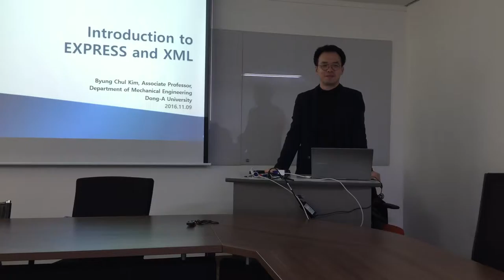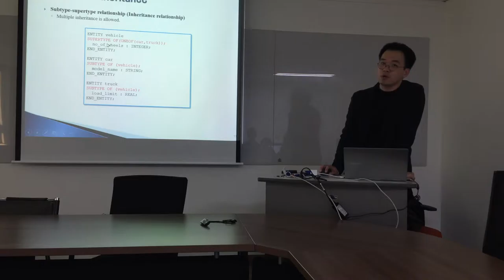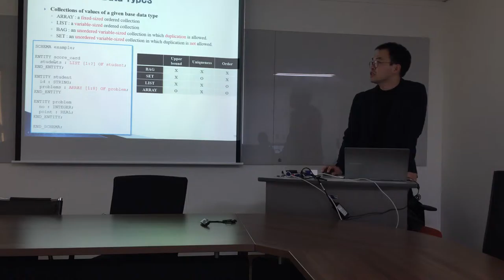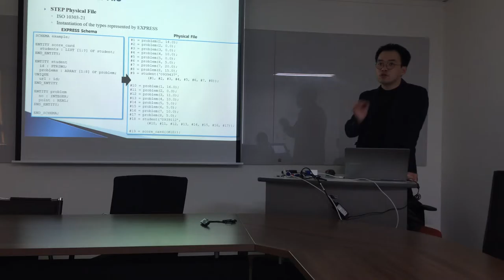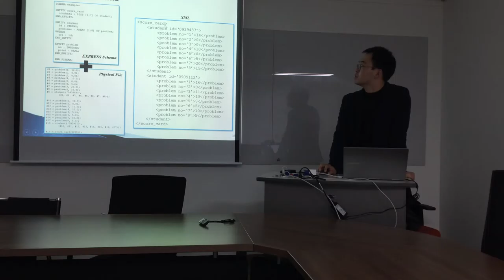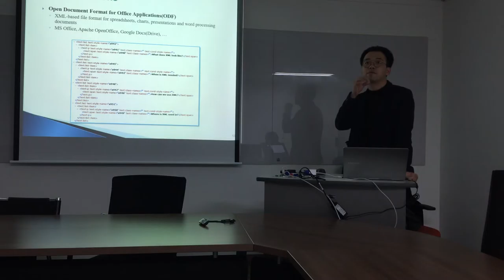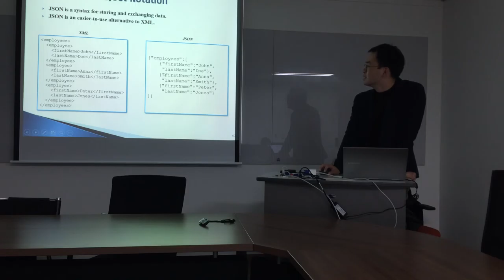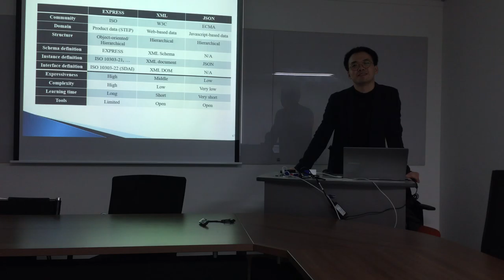STEP for e-Business : Introduction to EXPRESS and XML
[You can download lecture note from the link below]

[KAIST ME647] STEP for e-Business
Topic: Introduction to EXPRESS and XML
Lecturer: Prof. Byung Chul Kim (Dong-A Univ.)
Video editor: Soonjo Kwon
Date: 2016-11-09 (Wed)